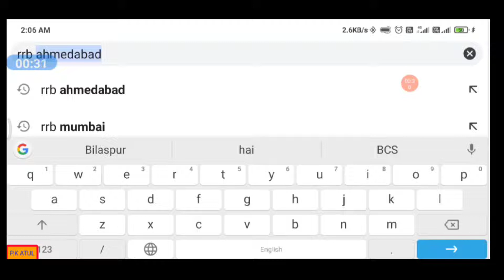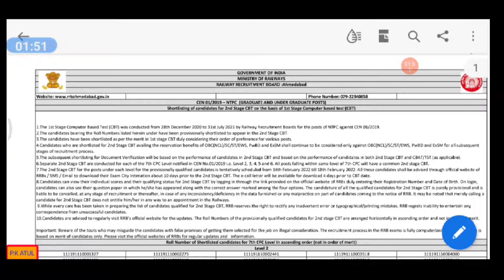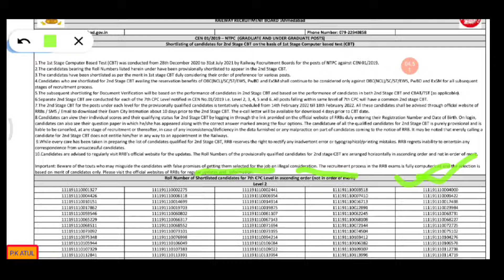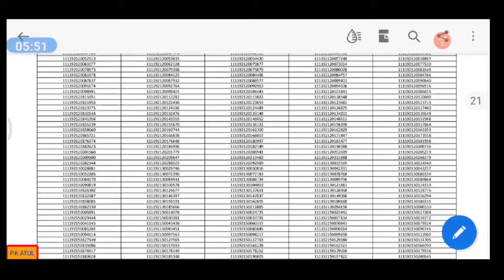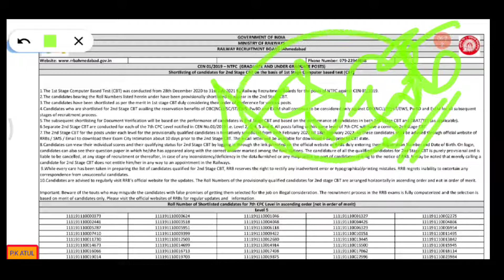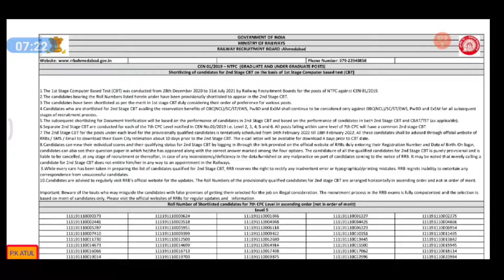ये कैसा रिजल्ट है ? RRB NTPC Result Declared |रिजल्ट कैसे चेक करें?Result में क्या-क्या कमियां हैं?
RRB NTPC Result Declared |रिजल्ट कैसे चेक करें|Result में क्या-क्या कमियां हैं??

RRB Result

cen 01/2019